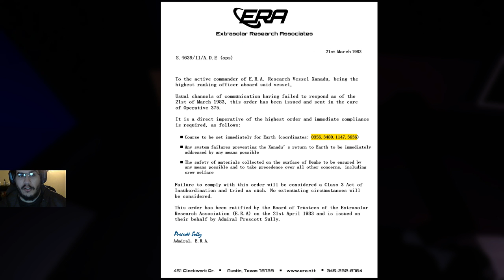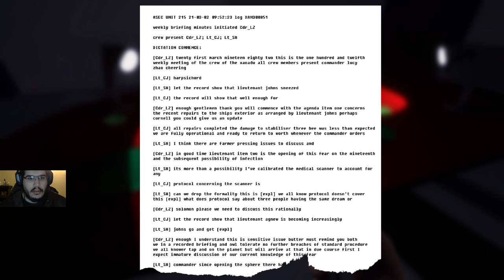Spirits of Xanadu : Présentation et impressions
Rapide coup d'oeil sur Spirits of Xanadu, un FPS d'horreur/exploration à bord d'un vaisseau spatial abandonné.